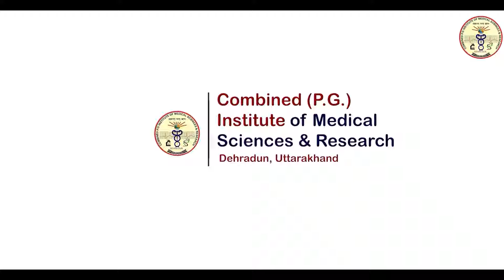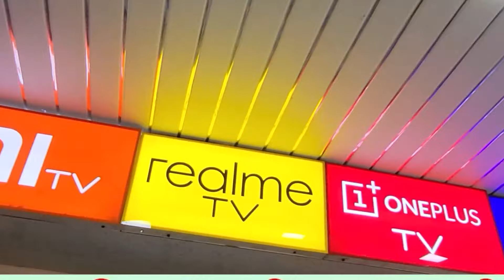में मूल_निवास की